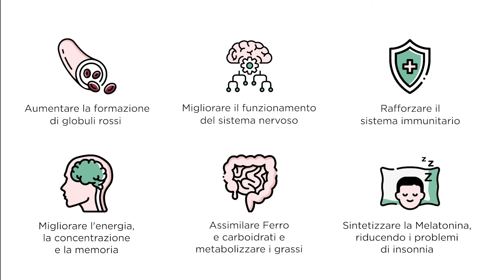Vitamina B12 Metilcobalamina 1000 mcg IT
Che cos'è la Vitamina B12? A cosa serve? Quali sono i benefici dell'assunzione di Vitamina B12 Metilcobalamina?

Puoi trovarlo anche su Amazon Italia: